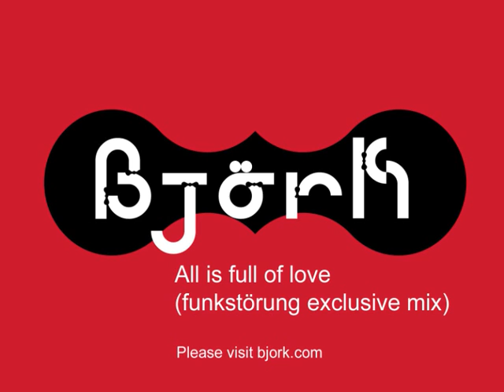Björk - All is full of love (funkstörung exclusive mix)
This is the funkstörung exclusive mix of all is full of love.